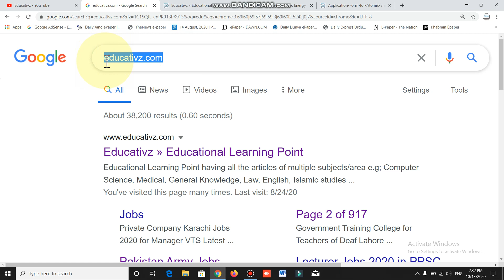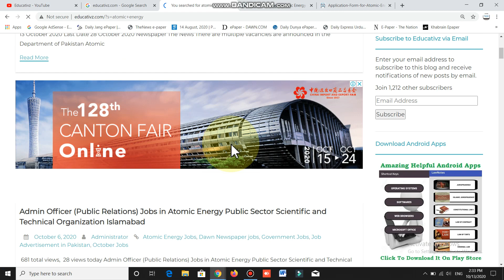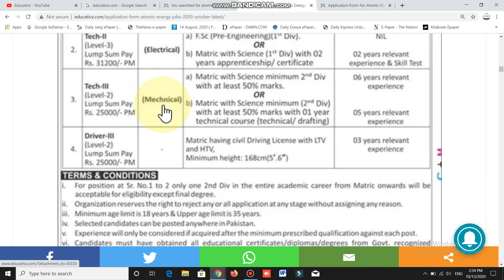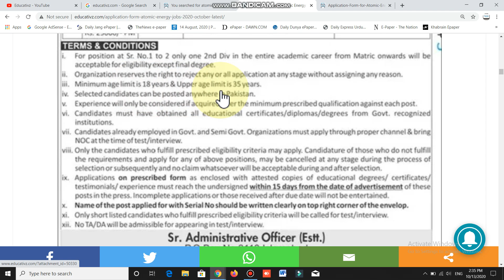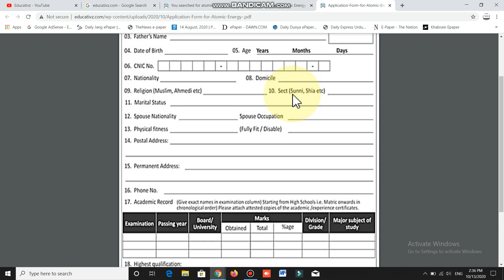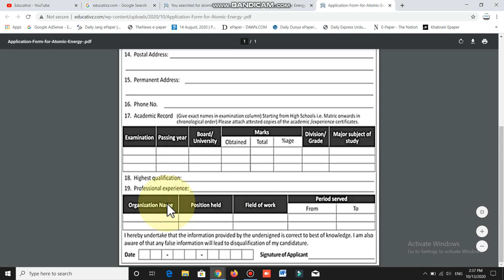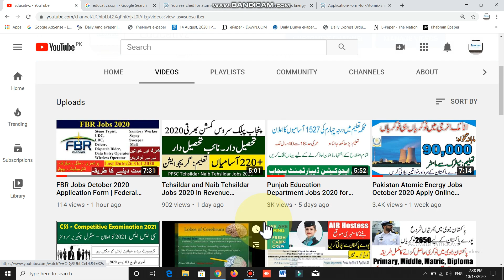Atomic Energy Jobs 2020 Application Form for Male and Female | Jobs in Pakistan Atomic Energy Latest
1. Govt and Private Jobs in Islamabad

2. Govt and Private Jobs in Punjab

3. Govt and Private Jobs in Sindh

4. Govt and Private Jobs in Khyber Pakhtunkhwa (KPK)

5. Govt and Private Jobs in Balochistan

6. Govt and Private Jobs in Azad Jammu Kashmir (AJK)

7. Govt and Private Jobs in Gilgit Baltistan

8. Latest News & Updates of Pakistan

9. Tech and Telecom for Daily Routine Life

10. Latest MCQs of All the Categories (Just Search by Keywords to Prepare Cometitive Exams)

11. Admissions in Pakistan (University / Colleges / Schools)